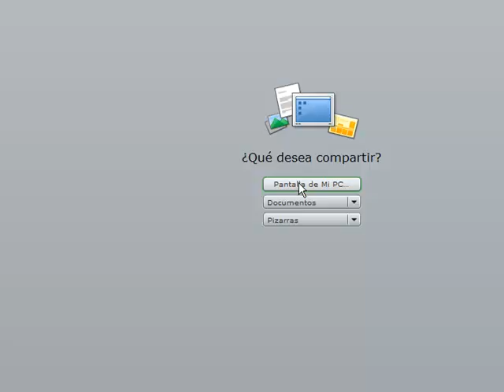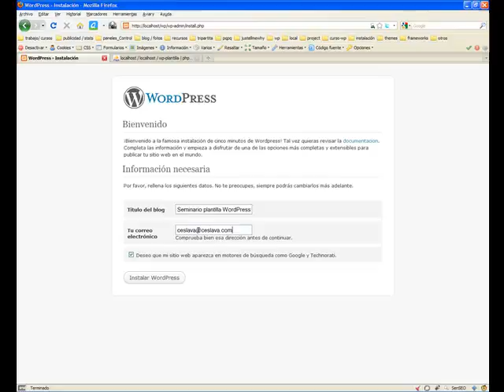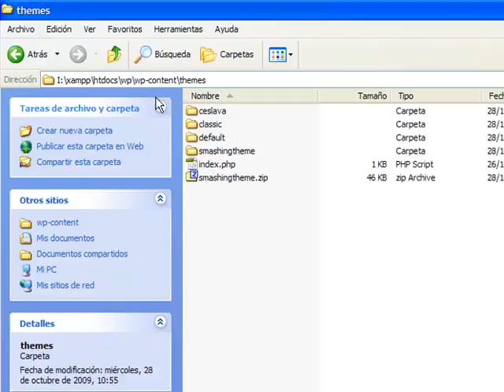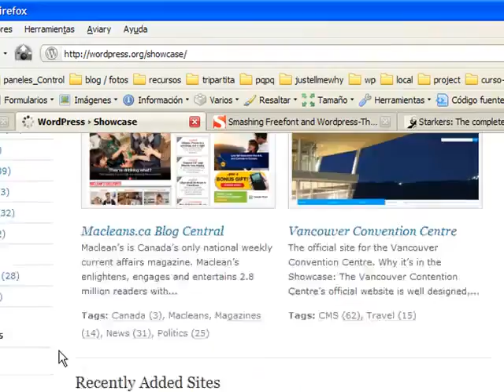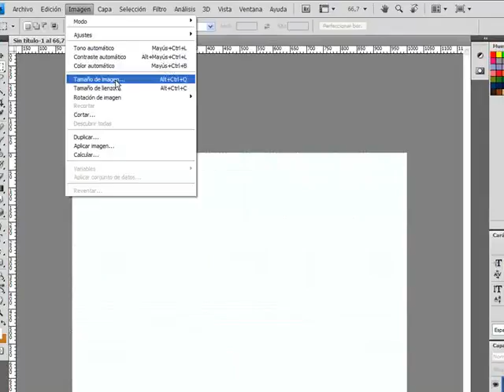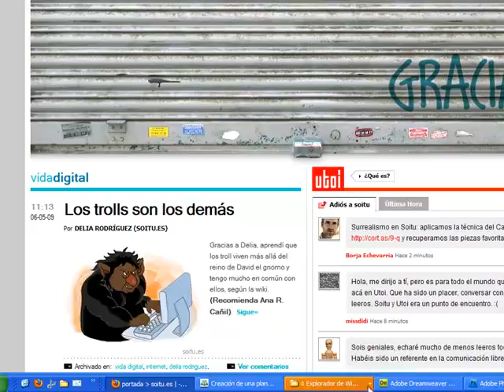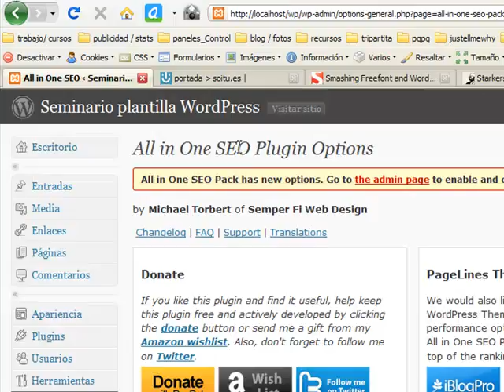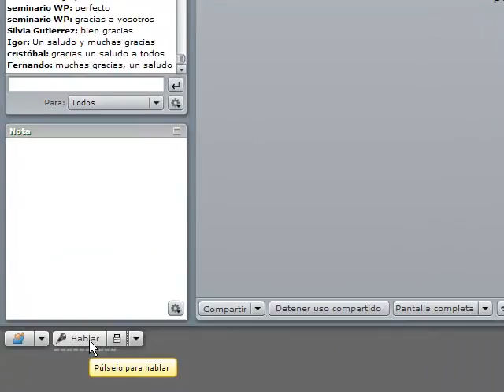Cómo crear un theme para WordPress (1ª Parte)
Grabación del seminario web titulado "Cómo crear un theme para WordPress" que realizamos para el Instituto de Artes Visuales.

+ info y 2ª parte en:

out these cool WordPress plugins! - CodeRevolution.